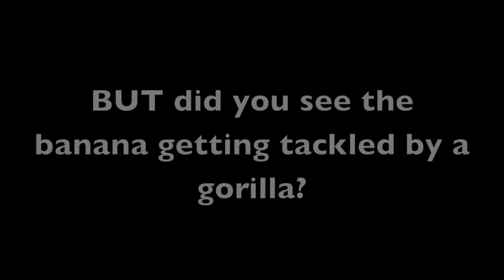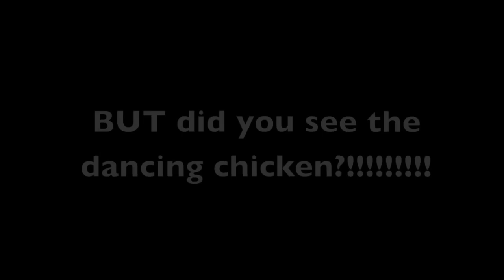Selective Attention Test 2.0